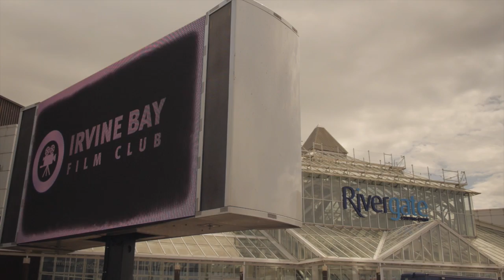Irvine - The Big Picture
The proposed LED screen will provide public entertainment, show films, news, sports and community generated content. There will be opportunity for local businesses and the community to get involved.

Patrick Wiggins, Chief Executive of Irvine Bay Regeneration Company, said: "The new public space at Bridgegate creates an ideal space for the screen and public events. It is hoped that the installation of a screen will be later this year to coincide with the reopening of the new Bridgegate area.

"As part of the regeneration of Irvine town centre we want to create a real sense of place; an events space; a reason for people to gather for the economic benefit of the town centre -- a real community asset. I would urge local people to come along and see for themselves what the Irvine big screen might look like."